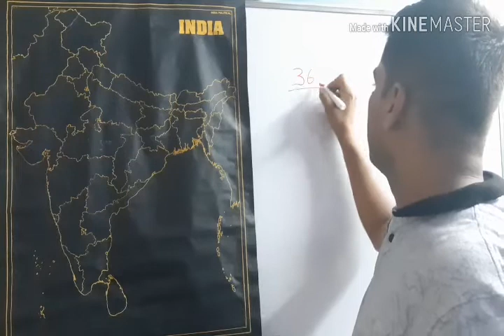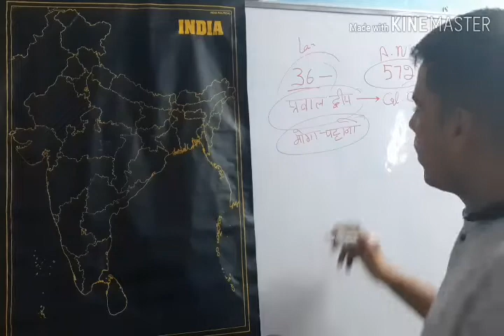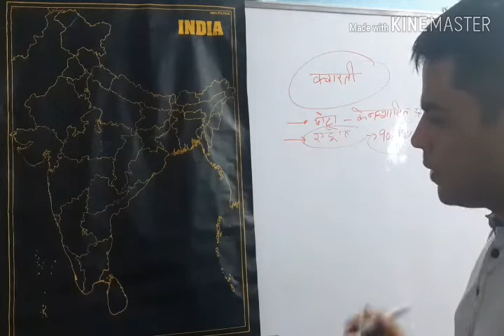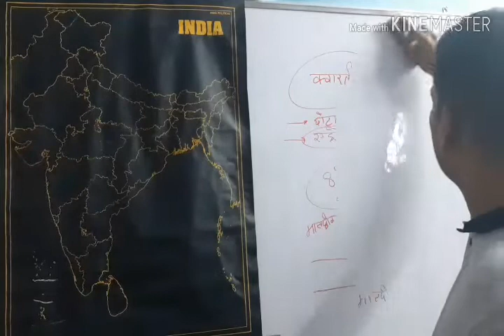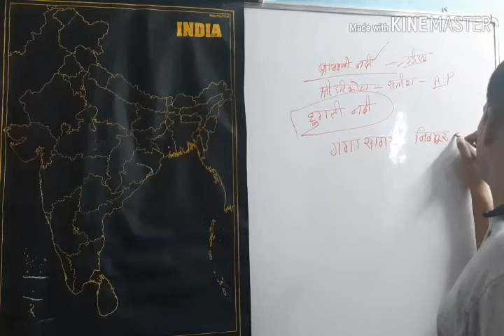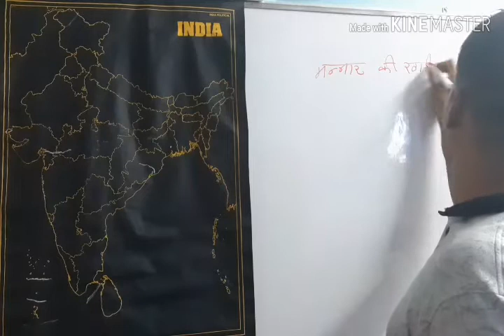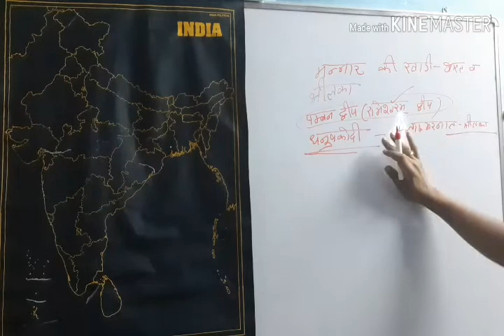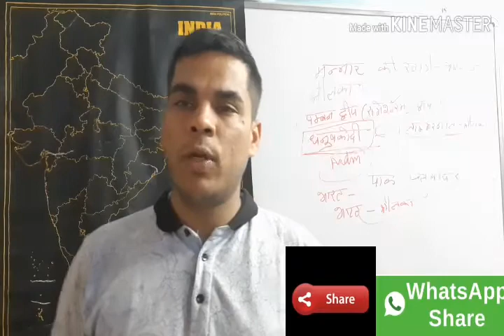India's geography part 4 lakshadweep and others island